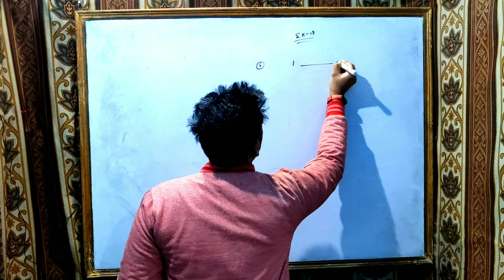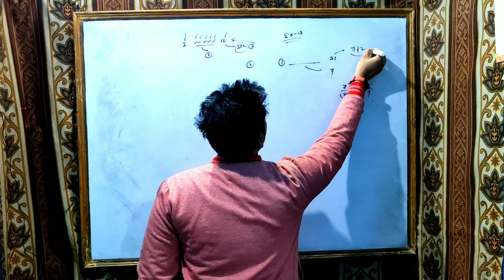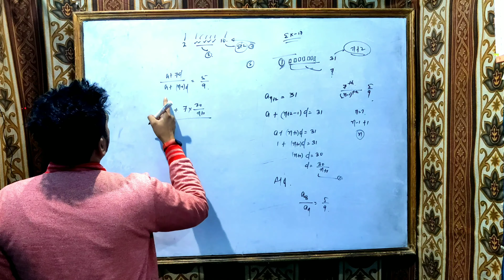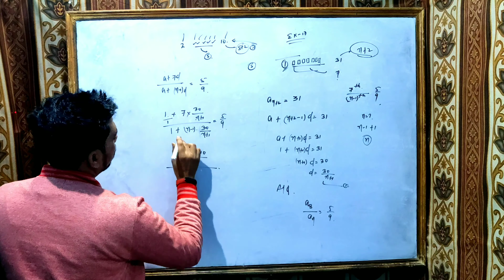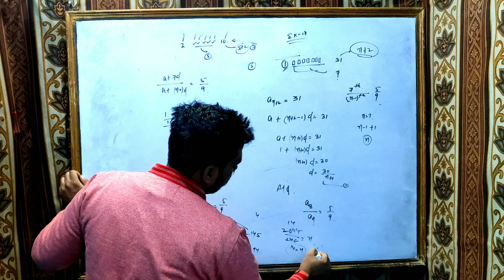Innovator Geometric_Progression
I.com XII BMT exercise 1D question-5